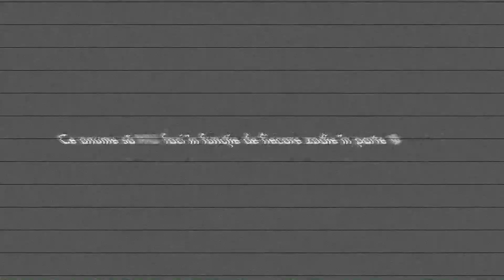❅ AstroInes: CE SĂ NU FACI ÎN FUNCȚIE DE ZODIE | Berbec, Taur, Gemeni, Rac, Leu, Fecioară #01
Hello oameni frumoși! În clipul de astăzi o să vorbim despre ce anume NU este indicat să faci, în funcție de zodie.

Vizionare plăcută ☯︎

UNDE MĂ GĂSEȘTI?